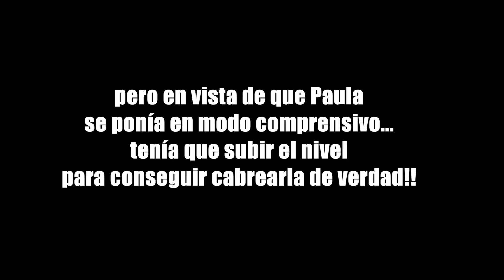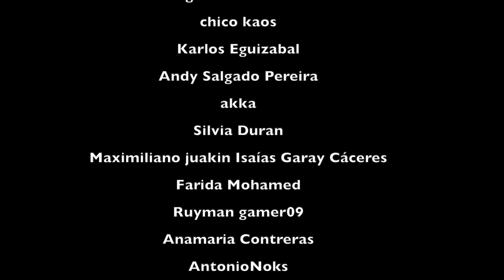ME ME0 EN LA CAMA!! - PONGO A PRUEBA A MI NOVIA 😱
Hoy pongo a prueba a mi novia, haciéndole creer que me he meado en la cama ¿cómo reaccionará?

|| CANALES AMIGOS ||